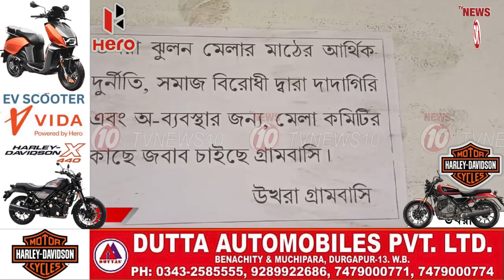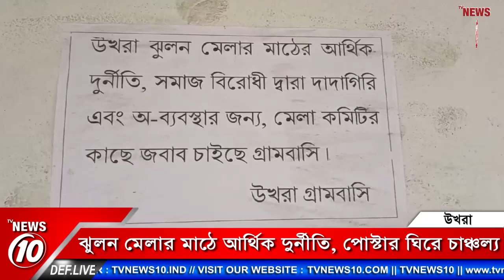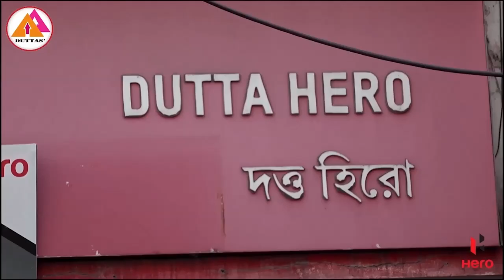ঝুলন মেলার মাঠে আর্থিক দুর্নীতি, পোস্টার ঘিরে চাঞ্চল্য || উখরা